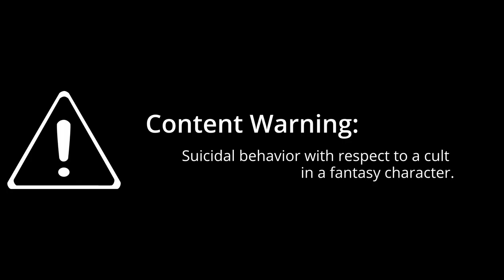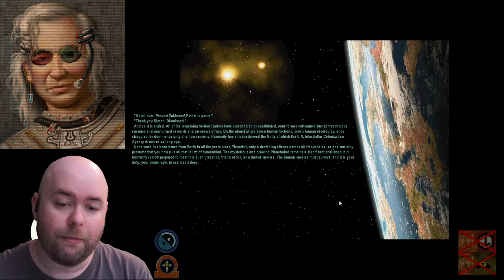"We Must Dissent." (Let's Play Sid Meier's Alpha Centauri e17)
CONTENT WARNING: Suicidal behavior with respect to a cult in a fantasy setting. And no, this isn't me being sarcastic, this is a genuine content warning (even if it is a fairly minor mention).

If you thought we were expanding rapidly before, that's NOTHING compared to this video. We only have FOUR turns in this video, and I think we nearly *doubled* our score.

FUN FACT! The Bulk Matter Transmitter doesn't do what it says it does! It is wrong both in the datalinks *AND* in the UI! Instead of adding +2 resources per base, it adds +50% resources per base. I didn't know that until I was editing the /next/ video.